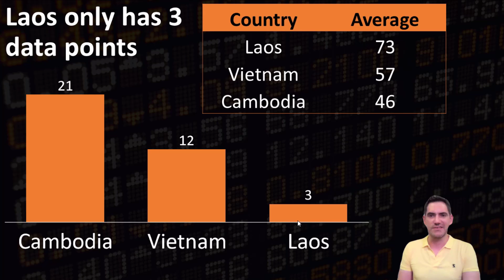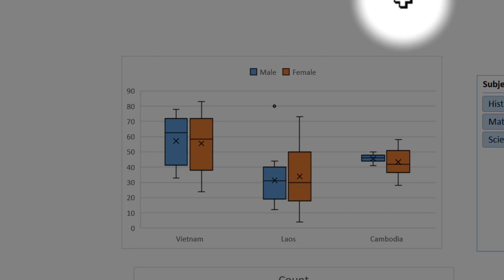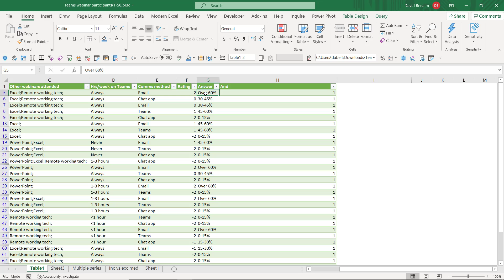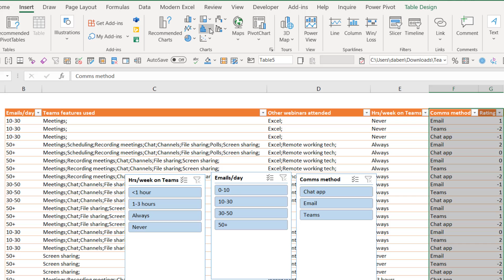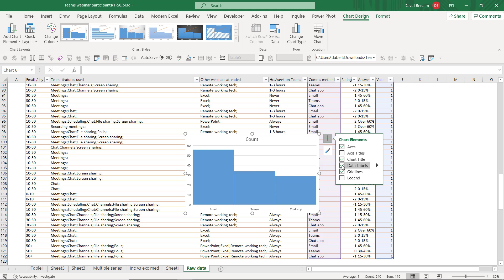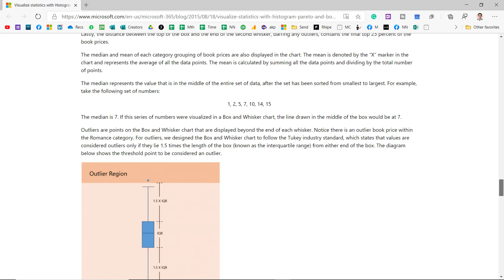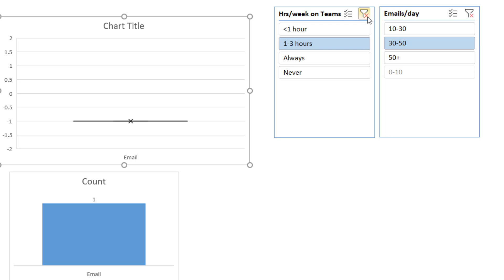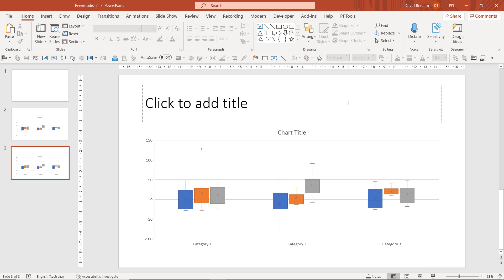Excel's Box & whisker charts interactive slicer dashboards with outliers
People often equate averages with typical, but that is often very far from the reality. If you think you want to look at averages, you should probably be using a box & whisker chart, often with an associated pareto chart for counts. Box & whiskers show means, medians, spreads, outliers in a clean succint way, and since 2016 they are built into Excel, Word and PowerPoint. Here I will explain exactly what they are, how to create them and the options available

We will also go through how to create an interactive clickable slicer based dashboard with a box & whisker & other visuals too.

Table of Contents:

00:00 - Why averages suck
02:26 - What is a box & whisker
03:13 - Create a box & whisker
04:19 - Multi colour plots
04:48 - Likert scales
05:52 - Set up the data
08:13 - Create count chart through Pareto Chart
09:30 - Make charts not disappear with filters
10:32 - Box & Whisker options
11:18 - Outliers explained
14:04 - Inclusive vs exclusive median
14:55 - Pivots & labels
15:23 - PowerPoint makes starting easier